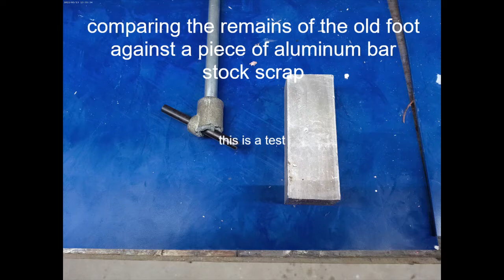Shopsmith 10ER old style scroll saw presser foot replacement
The title could also be "How to make a simple job harder"
It doesn't include anything about the spring steel hold down thing, I am still working on that. This will give you the basic idea of how to replace that crumbling pot metal original. With some extra effort you could make one that looks exactly like the original but it wasn't that important to me.